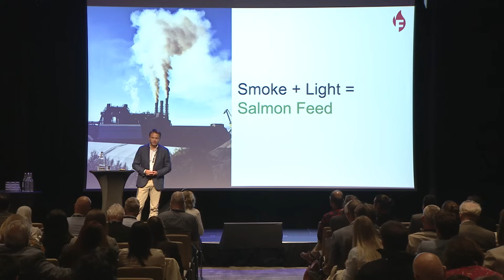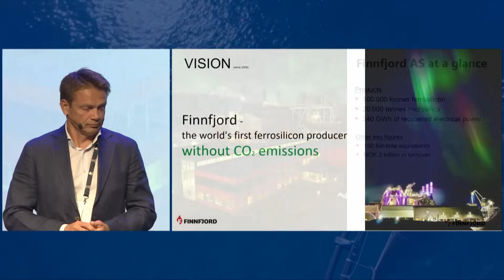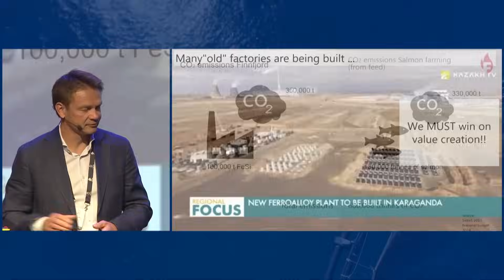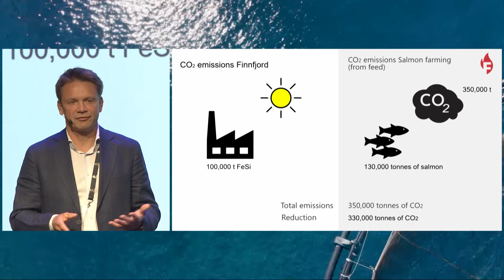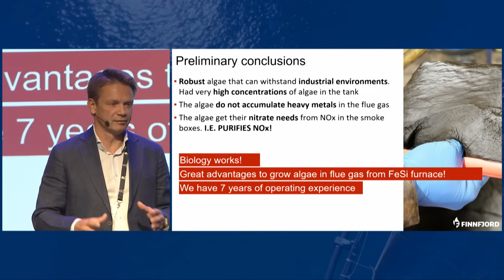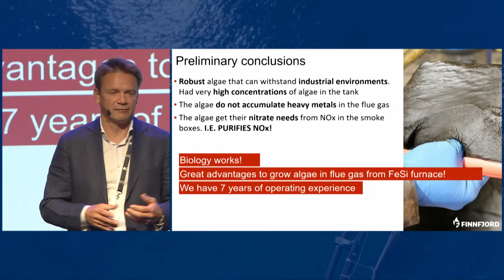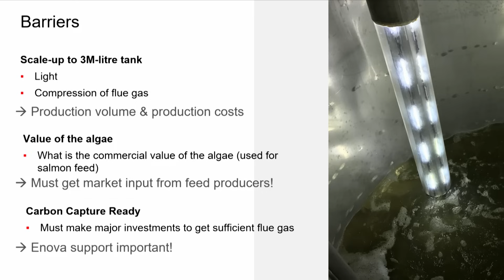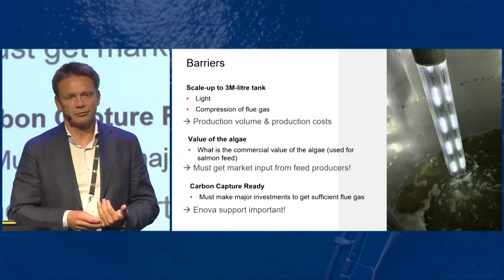Conference: Algae Farming, the Finnfjord Project (Geir Wintervoll, Finnfjord AS)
Watch all our footage from Aqua Nor exhibition and Aqua Nor conference at our YouTube-channel, or our digital platform